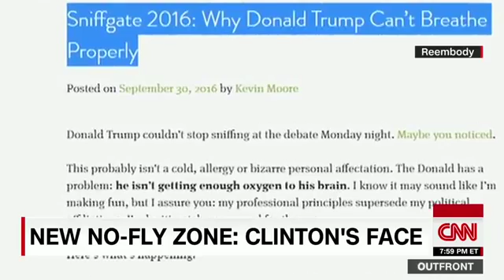A fly, a sweater and a sniffle distract from debate